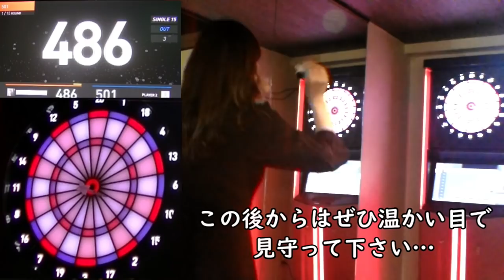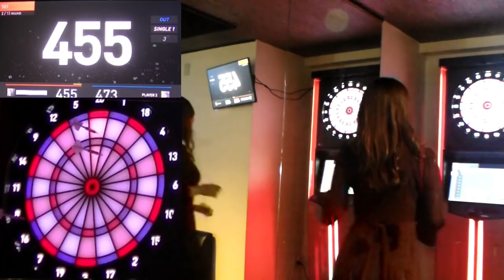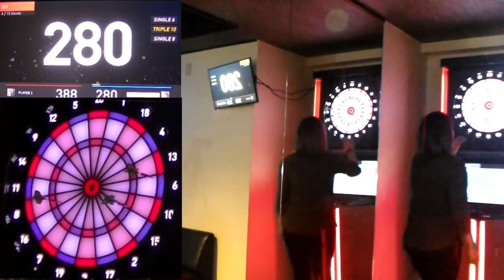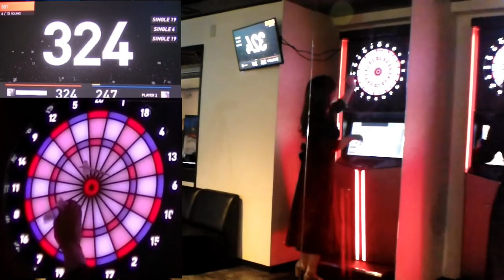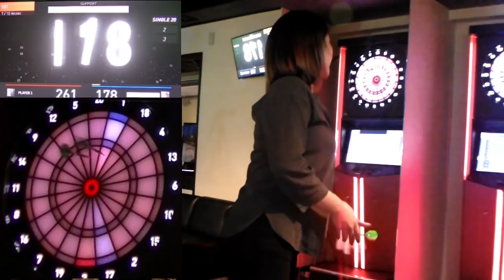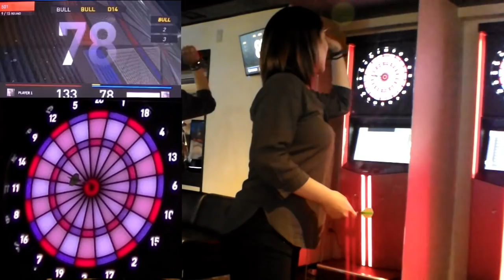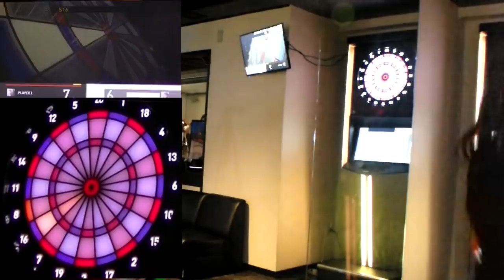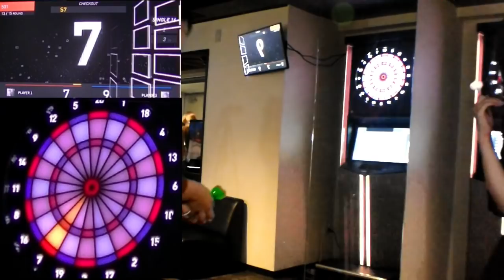Manaちゃん再び！西川の左手と５０１一本勝負( ﾟДﾟ)負ければManaちゃんに禊…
東田臣チャンネルでプロ育成企画を受けている西川綾。
今回は前回登場してくれたManaちゃんが再び登場！
初心者のManaちゃんに西川は左手でダーツに勝てるのか！？
西川が勝てれば視聴者さん大好き禊がＭａｎａちゃんに・・・( ﾟДﾟ)

西川綾
大阪府大阪市曽根崎にあるＢＡＲ　ＣＲＯＳＳに勤務するスタッフ。
ダーツ歴約２年
東田臣プロの指導を受けて来年度のＪａｐａｎレディース参戦を目指してます！